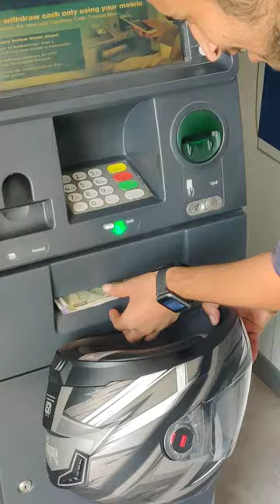😜😜21 din me paisa double, comedy